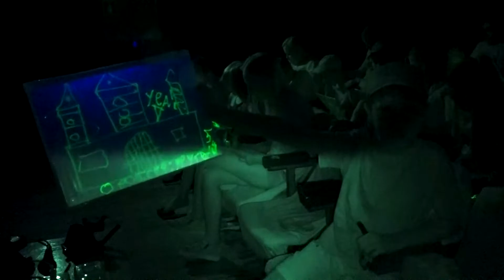ОРБИТА NEWS 2 смена 2018 выпуск2